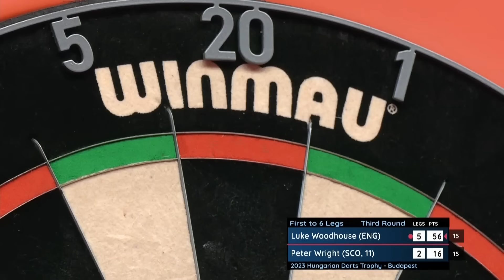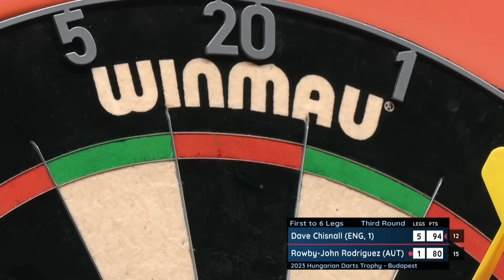FIRST-TIME QUARTER-FINALISTS! Last 16 Highlights - 2023 Hungarian Darts Trophy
Catch the best bits from the last 16 at the 2023 Hungarian Darts Trophy in Budapest.